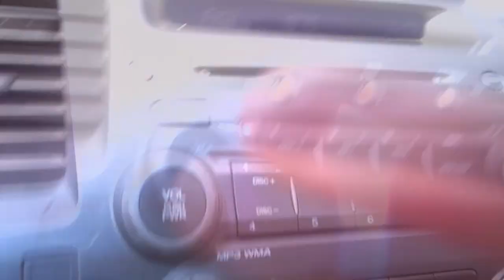Fables of Cantt | Believe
I'm not in control,
I've got a tainted heart,
It promised me,
You'll wait for me,
From the start,
I feel my soul inquire,
It promised me,
You'll sing to me,
From the light,
Yes I know it's true,
You believe in me,
But my heart beat stops
When I believe,
I know we're meant to,
Breathe,
Breathe,
Believe...

Shot on JVC Picsio GC-WP10